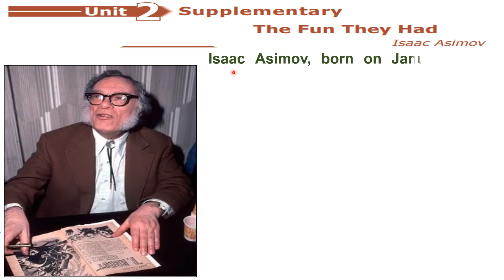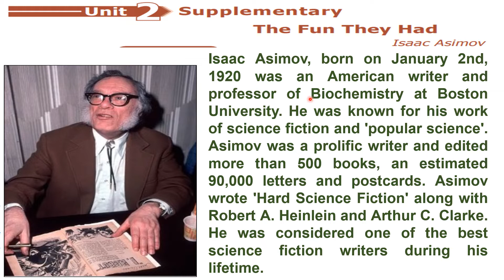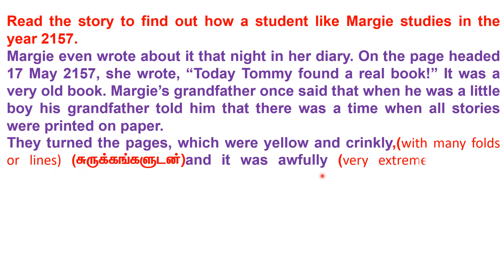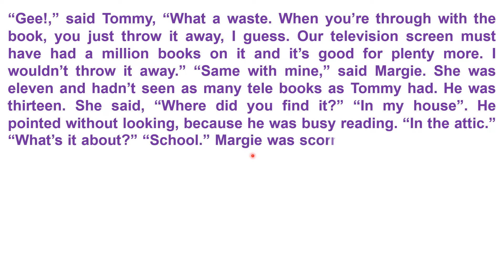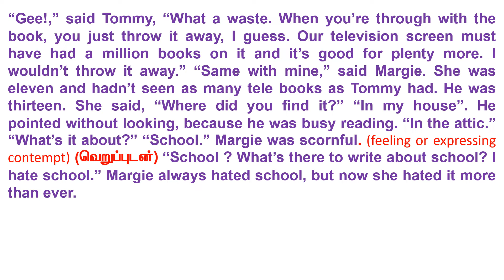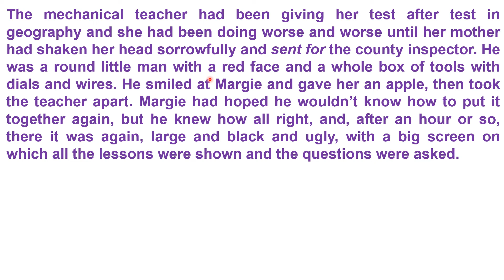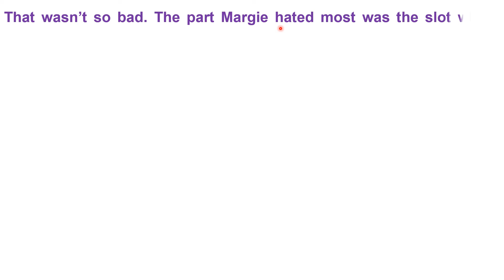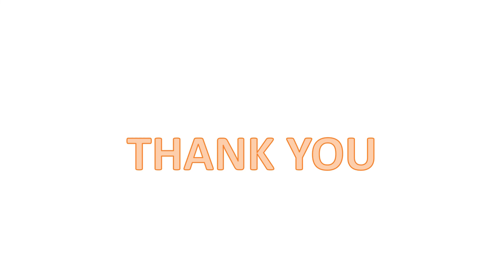The Fun They Had I 9th Standard English Supplementary I Part One I Explanation in Tamil.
9th Standard, English Supplementary, The Fun They Had, Part One, Explanation in Tamil.,